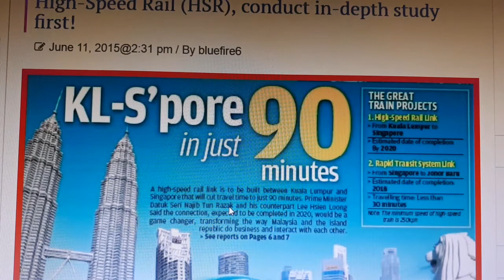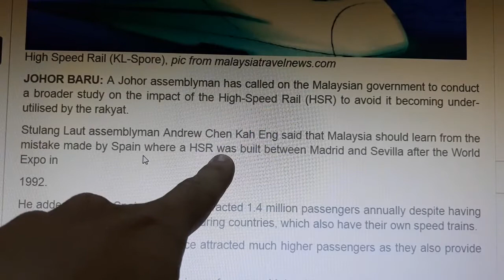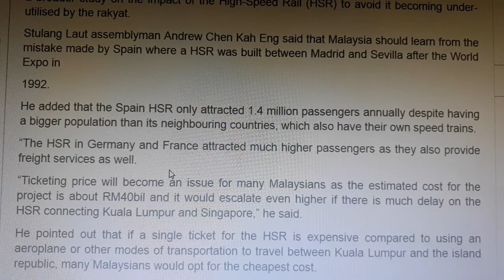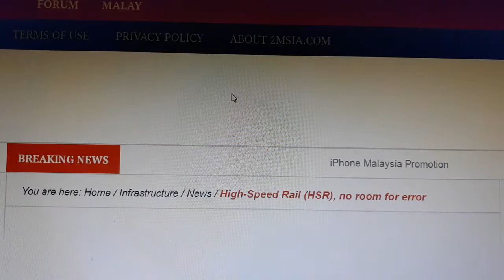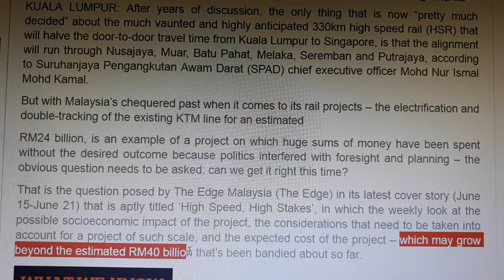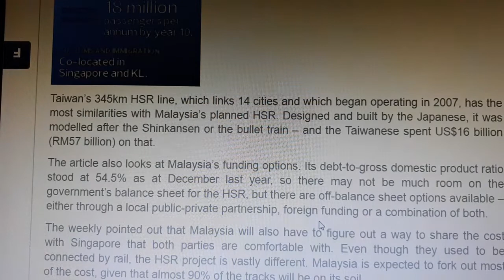Mahathir Cancel the Malaysia HSR High Speed Rail with Singapore | Scrap HSR Malaysia-Singapore 2018